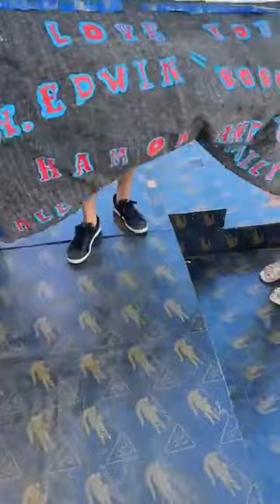Pinaakyat sa stage lahat ng may birthday, (190) birthday celebrators x P5,000 each = P950,000.